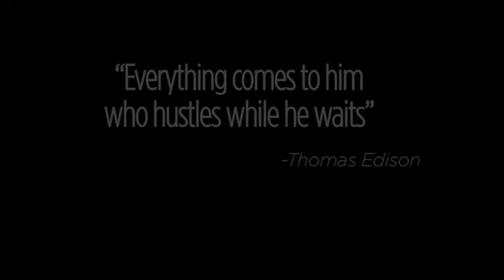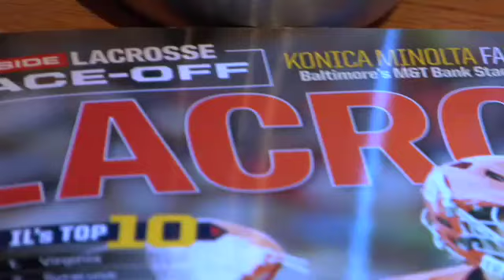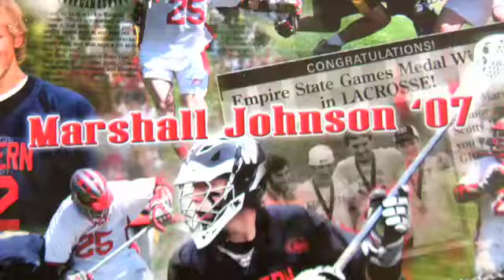Episode 02 - Night Riders | Season in the Balance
As the first full-length episode hits, we meet some Braves in the halls of Canandaigua Academy. With the Midnight Madness lacrosse event approaching, the team is starting to take shape and focus on the season ahead. Burley and Johnson get fired up by watching some of the greatest hits, hacks and highlights over at the Johnson residence. Then its off to Rochester to gear up for gametime under the lights. The first practice hasnt even happened yet, but that doesnt stop the Braves from busting out their game faces a little early. The adrenaline is starting to flow